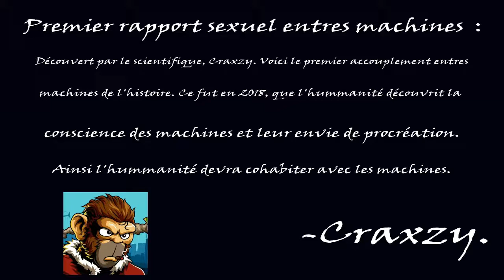Découverte : Le premier accouplement entres machines !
Mécanophile for ever XD

Prout.

1+1=3

Craxzy.